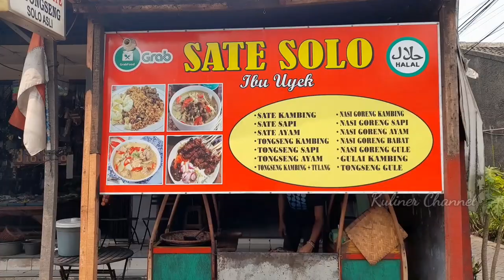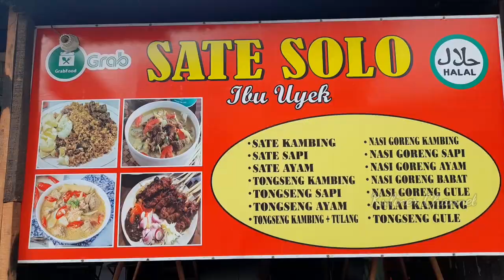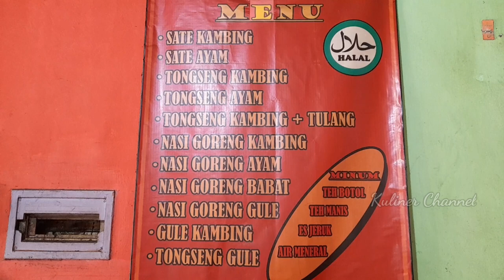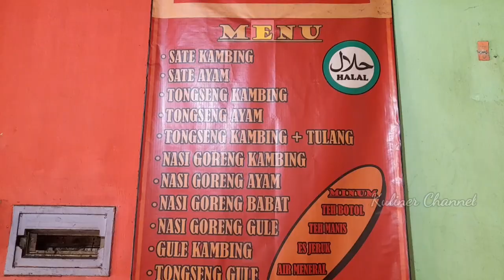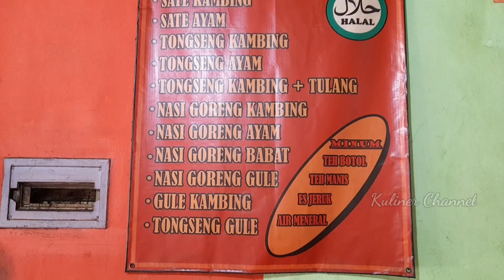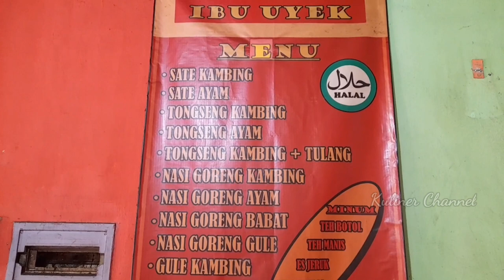Tongseng Solo Asli Ibu Uyek | Kuliner Tangerang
Saya baru pertama kali makan tongseng,
biasa nya lidah saya kalo belum pernah makan, makanan yang belum pernah saya makan, belum bisa neria, tapi pas makan tongseng ibu uyek lidah saya langsung bisa nerima, asli sih ini tongseng enak banget

Nama Penjual Sate Solo Ibu Uyek: Mas Epi

Jualan Sate Solo Sudah 10 thn Di Tangerang

Buka Dari Jam 11:00-23:00

Harga Tongseng + Nasi Rp.25.000

Bisa Juga Pesan Lewat Aplikasi
Gojek & Grab

Lokasi: Jl.Beringin Raya, Karawaci Baru,  Kec.Karawaci

lokasi maps
Pasirandu

peluang bisnis

peluang usaha

usaha sampingan

Peluang usaha

Usaha modal kecil menjanjikam kekinian

Ide bisnis

Ide jualan

Ide usaha

Ide kreatif

Bisnis rumahan

Usaha rumahan

Usaha kekinian

Inspirasi usaha